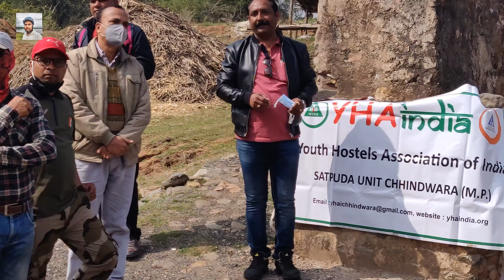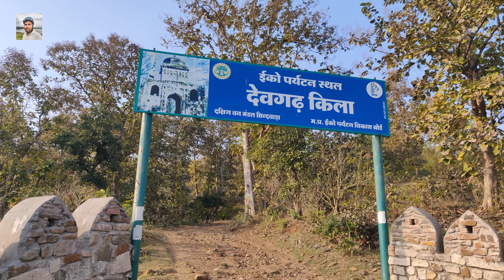Devgarh Fort Chhindwara | YHAI India Satpuda Unit Chhindwara | Step well | देवगढ़ किला छिन्‍दवाड़ा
Youth Hostels Association of India,  Satpuda Unit Chhindwara , Devgarh Trip Chhindwara MP  देवगढ़ किला छिन्‍दवाड़ा  Step well बावड़ी bavdi
हैरिटेज वॉक : ऐतिहासिक किला व बावडि़यों को देखकर देवगढ़ के प्राचीन वैभव से हम सभी हुए रूबरू
YHAI छिंदवाड़ा द्वारा  ऐतिहासिक धरोहरों के बारे में जानने एवं उनके संरक्षण - संवर्धन के उद्देश्‍य से यूथ हॉस्‍टल एसोसिएशन ऑफ इंडिया द्वारा हैरिटेज वॉक का आयोजन किया गया ।
chhindwara tourist place
step well India
stepwell in Madhya Pradesh
stepwell in Chhindwara
step well in devgarh
historical places in India
historical places in Madhya Pradesh
historical places in Chhindwara
historical places in mp
tourist places in India
tourist places in Madhya Pradesh
tourist places in mp
tourist places in chhindwara

Very Thank for Shri Amit Kavreti ji Some Video part